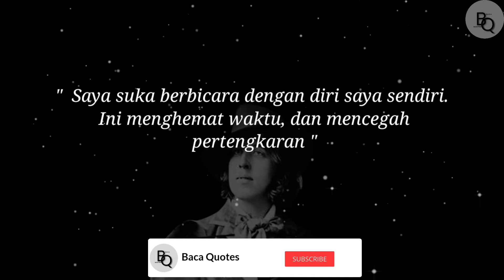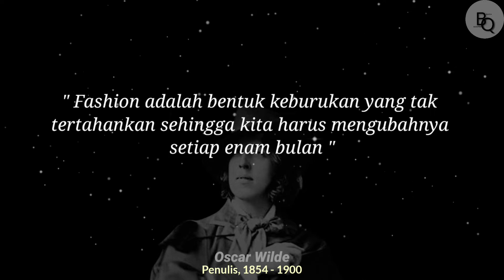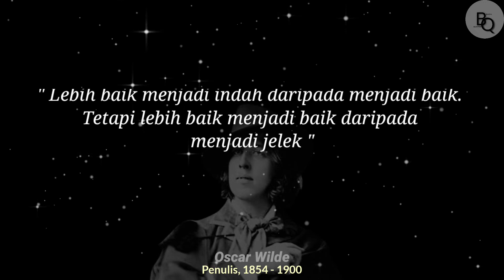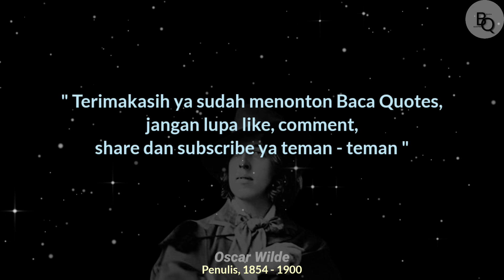Oscar Wilde : Baca !! quotes dari seorang penulis terkenal dunia penuh makna.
Oscar Wilde adalah seorang penulis dan penyair Irlandia. Setelah menulis dalam bentuk-bentuk sajak berbeda sepanjang tahun 1880-an, ia menjadi salah satu dari dramawan London paling populer di awal 1890-an. Hari ini ia dikenang akan epigram dan drama-dramanya, serta kisah pemenjaraannya yang diakhiri dengan kematian ironis.

Pria kelahiran Irlandia, 16 Oktober 1854 ini, sejak kecil sudah dikenal cerdas dan sering mendapatkan rangking pertama di sekolah. Berkat kecerdasannya tersebut, Wilde menerima beasiswa Royal School untuk mendapatkan pendidikan di Trinity College dan menerima penghargaan Foundation Scholarship, penghargaan tertinggi untuk mahasiswa S-1.

Orang tua Wilde adalah intelektual terpandang di Dublin. Anak mereka menjadi fasih berbahasa Perancis dan Jerman di awal hidup. Di universitas Wilde membuktikan dirinya sebagai ahli klasik yang luar biasa, pertama di Dublin, kemudian di Oxford. Ia menjadi terkenal karena keterlibatannya dalam filsafat estetika, dibimbing oleh dua guru pribadinya, Walter Pater and John Ruskin.

Setelah lulus dari universitas, Wilde pindah ke London masuk dalam lingkaran budaya dan sosial modis. Sebagai juru bicara estetika, ia mencoba kemampuannya pada berbagai kegiatan sastra seperti menerbitkan buku puisi, menguliahi "English Renaissance in Art" di Amerika Serikat dan Kanada , kemudian kembali ke London di mana ia bekerja sebagai seorang jurnalis makmur. Wilde telah menjadi salah satu yang paling terkenal karena kepribadian pada zaman itu.

quotes terbaik dari Oscar dapat membangkit kan semangat dan rasa percaya diri bagi para pembacanya. Kata - kata bijak dan penuh motivasi terdapat di dalam nya.

Terimakasih ya teman - teman sudah menonton video baca qoutes.